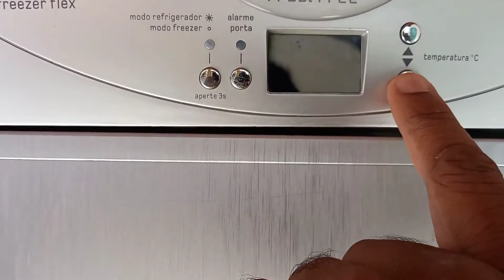Freezer Brastemp não funciona o painel de Inter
Formigas 🐜 sempre atacam as placas dos equipamentos, na manutenção periódica deve ser observado esse item